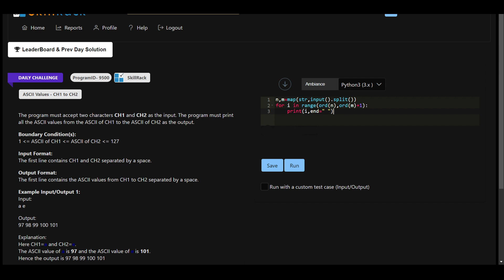SKILLRACK | DAILY CHALLENGE || 24/10/2023 || ASCII VLAUES - CH1 TO CH2 ||PROGRAM ID 9500|| PYTHON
SKILLRACK | DAILY CHALLENGE || 24/10/2023 || ASCII VLAUES - CH1 TO CH2 || PROGRAM ID 9500 || PYTHON PROGRAMMING ||
skillrack dc
skillrack
skill rack
skillrack dc
dc